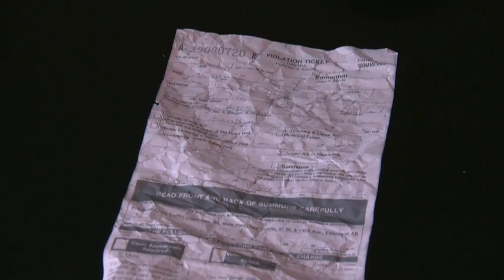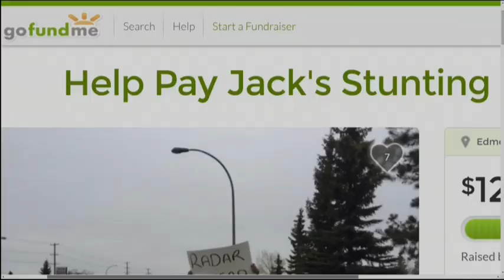Photo-radar warning lands Edmonton man $540 stunting ticket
A man who says he’s never had a photo radar ticket has been given an even bigger fine for stunting.